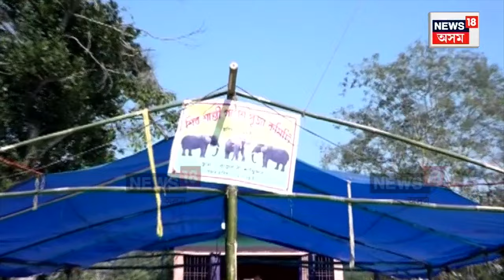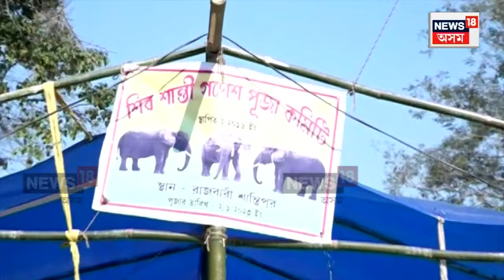Hojai Elephant Viral Video | মালবাহী বাহন আগভেটি ধৰি শুৰেৰে সামগ্ৰী টনাৰ চেষ্টা বনৰীয়া হাতীৰ N18V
Hojai Elephant Viral Video | মালবাহী বাহন আগভেটি ধৰি শুৰেৰে সামগ্ৰী টনাৰ চেষ্টা বনৰীয়া হাতীৰ। হোজাই আৰু টুমপ্ৰেঙৰ সীমান্তবৰ্তী থেপেলাগুৰিৰ ঘটনা এয়া। ইপিনে হাতীৰ উপদ্ৰৱ ৰোধৰ বাবে ৰাজবাৰী শান্তিপুৰ গাঁৱৰ ৰাইজে অনুষ্ঠিত কৰিলে গণেশ পূজা।